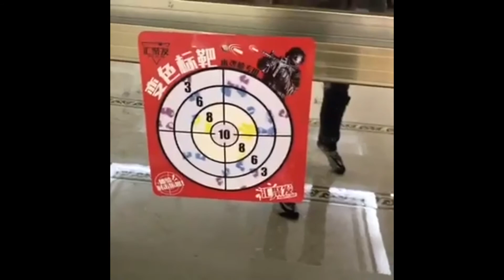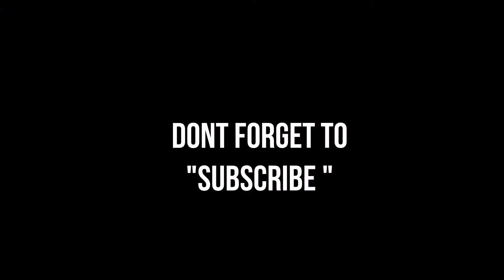"NEW BRAND 2018" Yi tai G36C "Toy Gel Bal Blaster"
SHARING NEW UPDATE ON NEW BRAND GEL BALL BLASTER Yi-tai G36C.